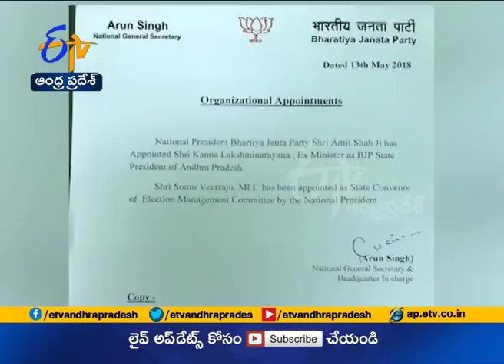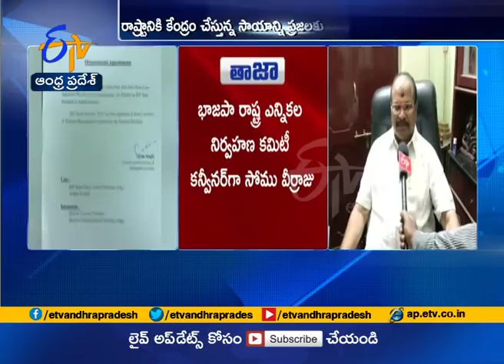Interview With Kanna Lakshminarayana | elected as AP BJP President